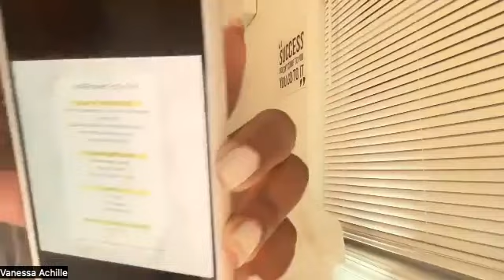TEKNIK SOU KIJAN OU DWE TRAVAY JOUNEN BIZNIS OU AK MADAME VANESSA ACHILLE